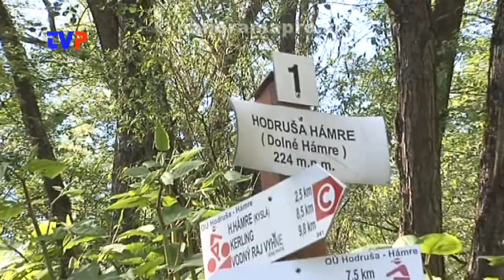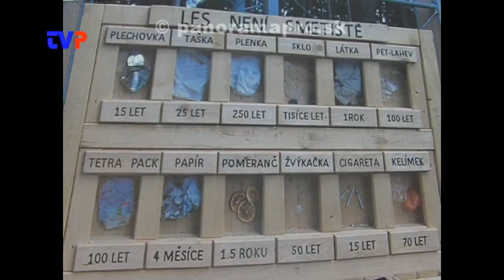Čierne skládky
Problém čiernych skládok v Žarnovici a Hodruši - Hámroch. Ako ich riešia kompetentní týchto obcí.